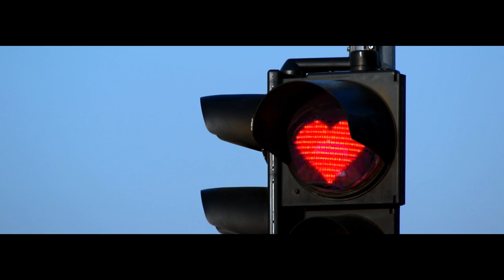Iva Grujin - Jedino moje (Official Music Video)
Official Video – Avisual Studio 2020. ©

Režija, DP: Aleksa Mirosavljević
Produkcija i organizacija: Anđela Radojević
Montaža, kolor korekcija i VFX: Aleksa Mirosavljević
Asistent produkcije: Isidora Mirosavljević
Šminka: Nevena Mirković
Klaper: Anđela Radojević
Muzika i aranžman: Nemanja Mihajlović
Tekst: Violeta Mihajlovska

Glumile: Iva Grujin, Mina Manču i Andjela Tomaš

Plesač: Mihailo Kocić